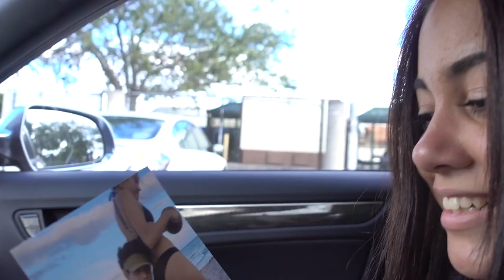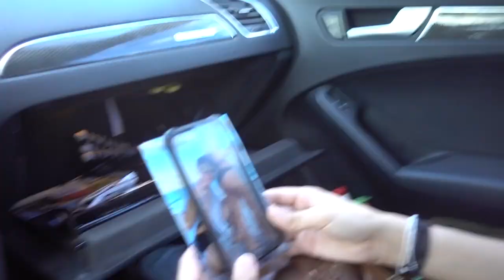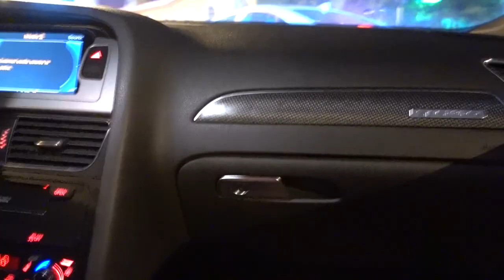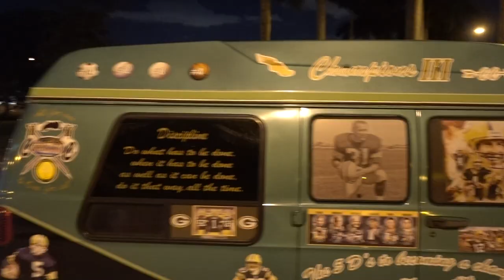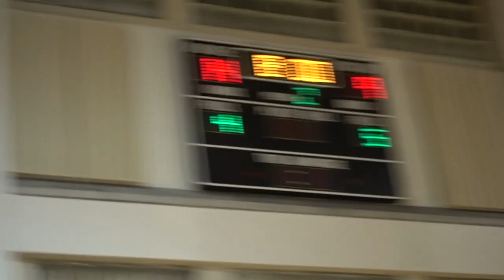DOOF DAYS! #155 "Jacket Made out of Heaven" (feat. Goleman Vs. American Basketball Game)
Today, I went bhristmas shopping for some presents. The day started off with me explaining how I'm feeling. Basically: weak. When I got to school, I went into Pepe's car with Johnoo and Gio already there. They were unhype while I was hype. I said don't "drake and drive" not drink and drive by the way. After school I had to drop off Marlene at her art school, and on the way there she cut the picture of us to fit perfectly inside my phone case. Then I went to Gio's house, where I napped. After my well-needed nap, Noal, Gio, and I went to the mall. After the mall, Marqueen, Gio, and I went to  a Goleman Vs. American basketball game. We lost, but played with our hearts which is all that matters. Enjoy